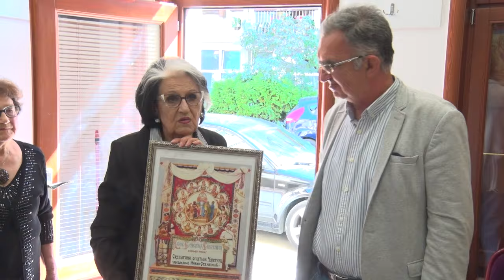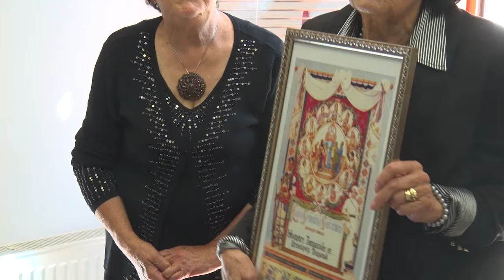UŽICE 23.09.2024. Kolo srpskih sestara obeležilo Malu Gospojinu